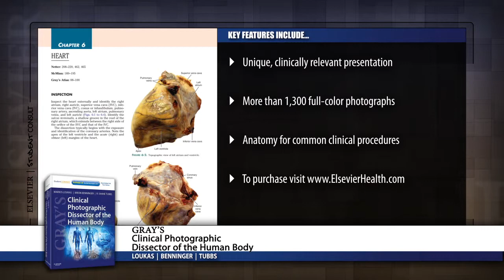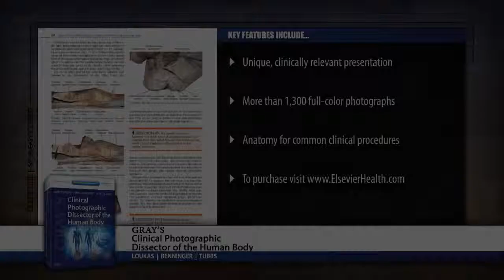Gray's Clinical Photographic Dissector of the Human Body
Watch a preview of "Gray's Clinical Photographic Dissector of the Human Body" by Marios Loukas, MD, PhD, Brion Benninger, MD, MSc and R. Shane Tubbs, PhD. To learn more about this title, please